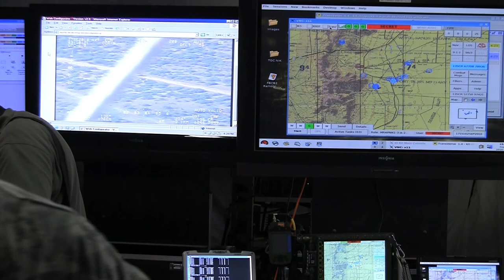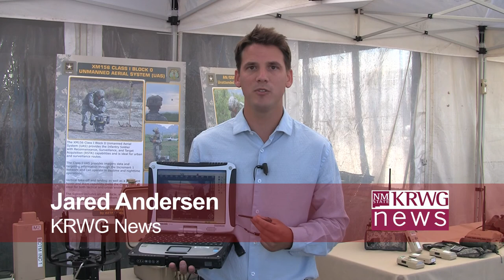Army Tests New Technology for the War in Afghanistan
09.21.10 (LAS CRUCES) - At White Sands Missile Range the army tests the latest technology to try and help troops on the ground in Afghanistan.  KRWG's Jared Andersen has this report.